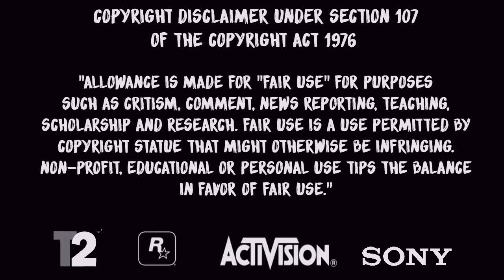GTA 5 ONLINE - *NEW* ''INVISIBLE ARMS + RACE GLOVES'' GLITCH (GTA 5 CLOTHING GLITCHES) *Patch 1.40*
READ DESCRIPTION:

*NEW* ''INVISIBLE ARMS + RACE GLOVES'' GLITCH (GTA 5 CLOTHING GLITCHES) *Patch 1.40*

► In this Video: GTA 5 ONLINE - *NEW* ''INVISIBLE ARMS + RACE GLOVES'' GLITCH (GTA 5 CLOTHING GLITCHES) *Patch 1.40*

Happy glitching!